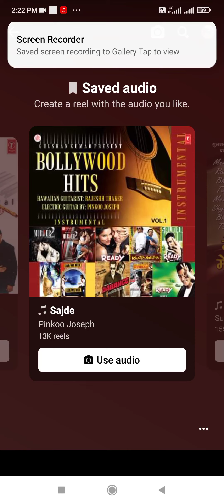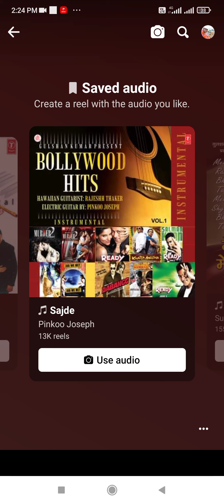17 December 2022